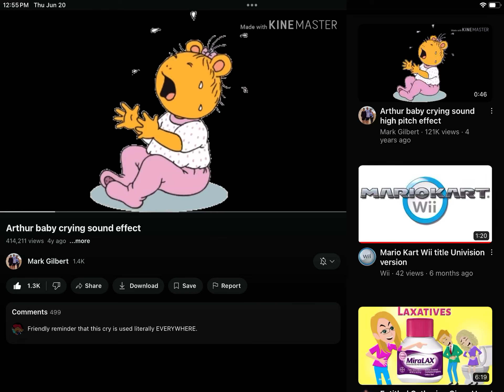July 21, 2024